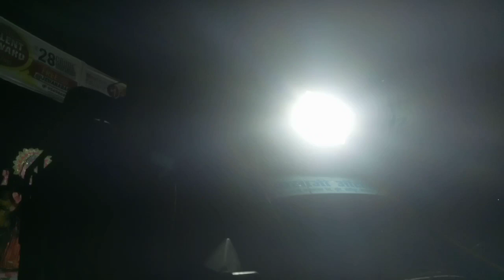लक्ष्मी पूजा विसर्जन सुरू से लस्ट तक दिखाएंगें हम आपको |ABHIRAJ VLOGS| BIHAR JEHANABAD| विसर्जन VLOG